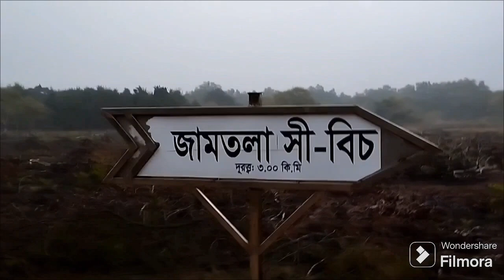sundarban tour seabeach cruise travelvlog enjoy tourism mangrove forest Kotka